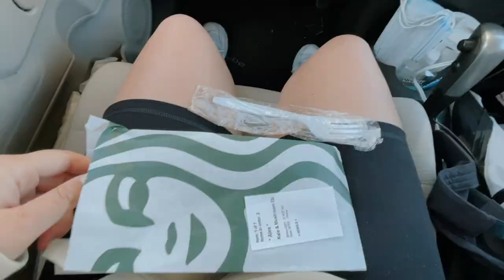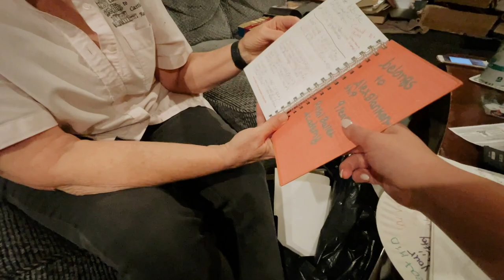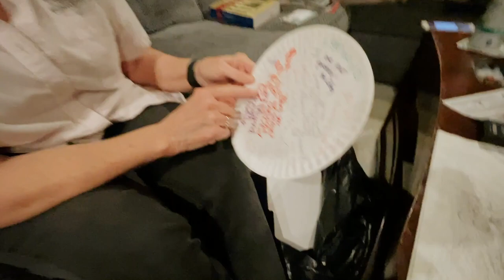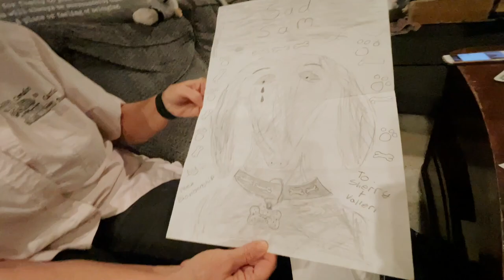MY NEW CHRISTMAS DRESS! VLOGMAS DAY 2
✩ MY NEW CHRISTMAS DRESS! VLOGMAS DAY 2 In this vlog I try on my new Christmas dress that arrived. I also share my first impression of a cold brew from the ever famous Starbucks! We also go down memory lane while my mom gets rid of some stuff, it's quite funny! XO